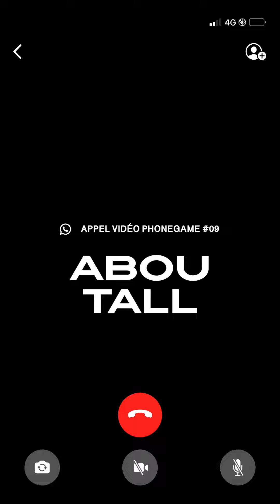PHONE GAME #09 - Reda X Abou Tall I Daymolition